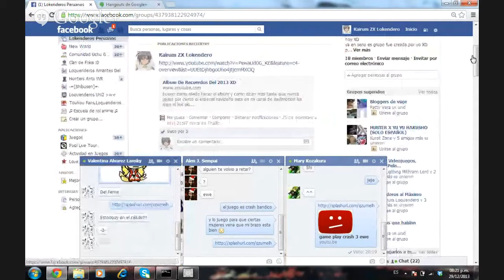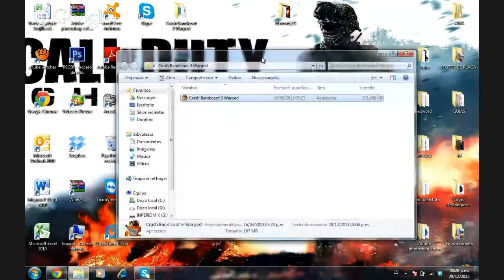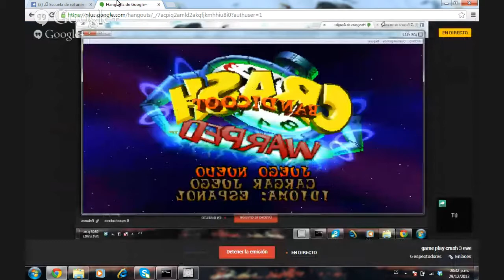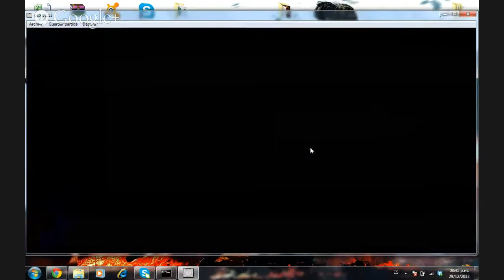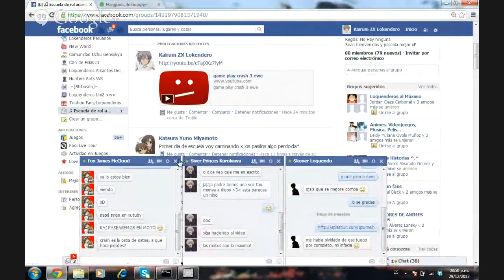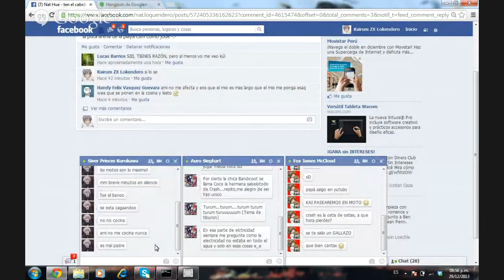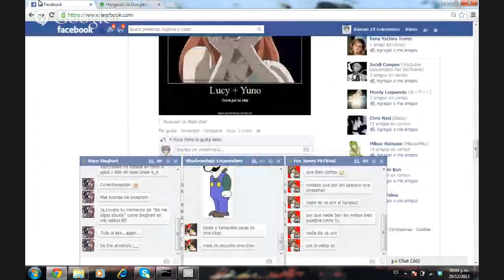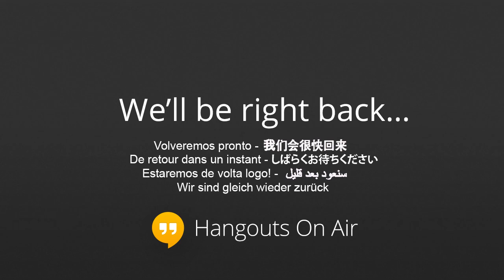game play crash 3 ewe